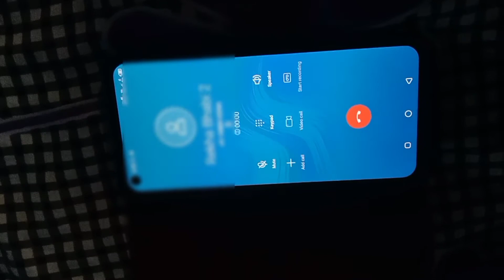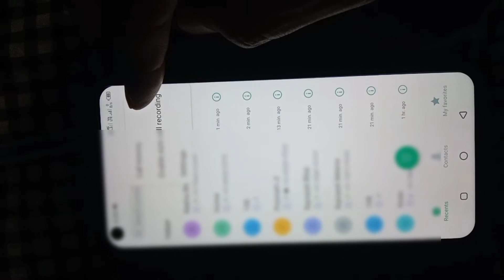how to call record in infinix mobile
how to record call in all infinix mobile